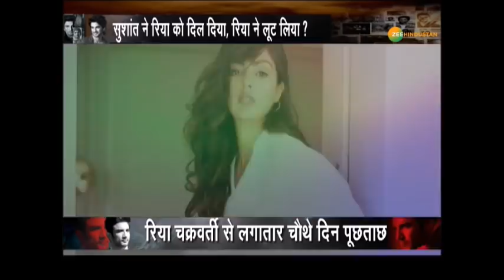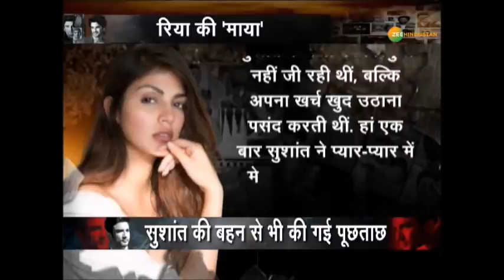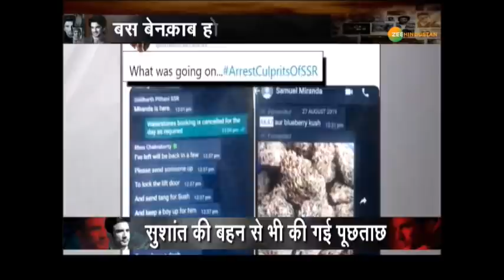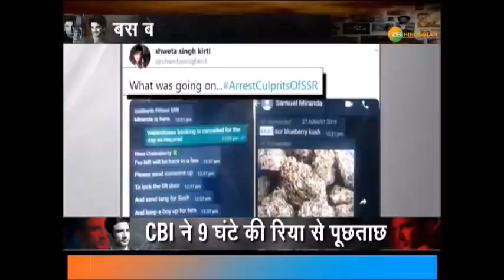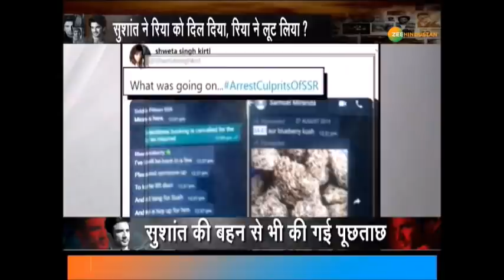Sushant Singh Rajput : Rhea के इश्क का 'काला गुलाब' Rhea का Interrogation का Round 4 | 1 September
बस बेनक़ाब हो गई विलेन? Rhea The Boss

About Channel